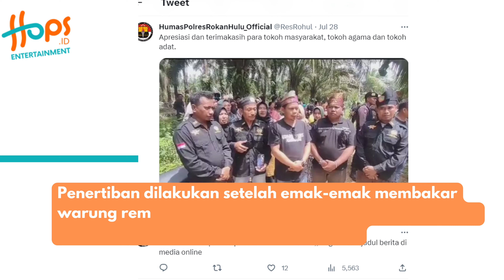NGERI! EMAK-EMAK MENGAMUK BAKAR WARUNG REMANG-REMANG DI RIAU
Emak-emak di Riau ini sungguh greget. Mereka turun tangan langsung membakar warung remang-remang yang selama ini diduga jadi wisata malam dan sarang prostitusi.

Dalam operasi gabungan itu, sejumlah warung remang-remang, panti pijat dan penginapan disisir. Namun sayang, saat petugas tiba, beberapa pemilik warung sudah kabur.

Simak video liputan berikut ini!